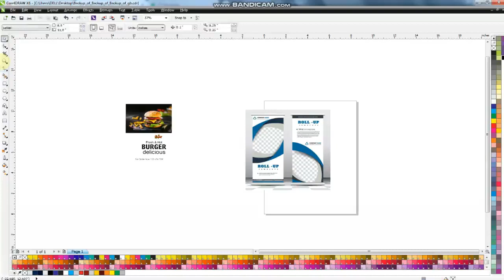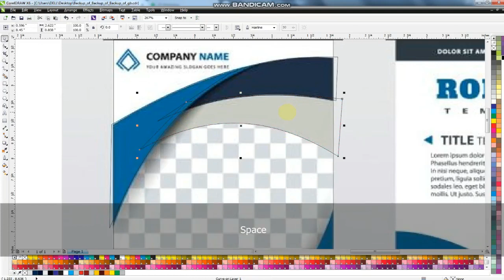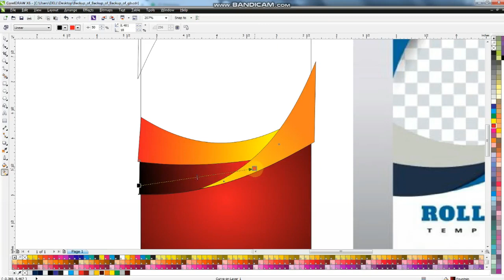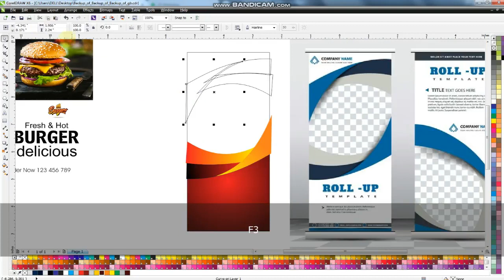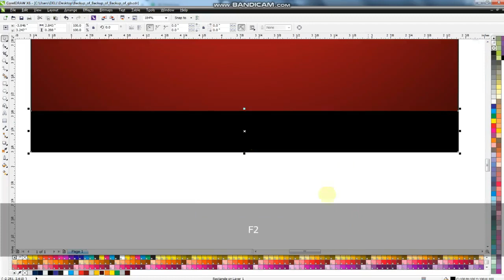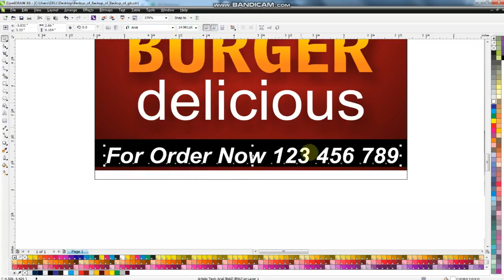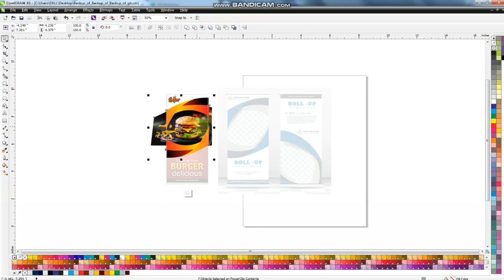How to Make Fresh & Hot Burger Roll UP Flex Design in CorelDRAW Tutorial